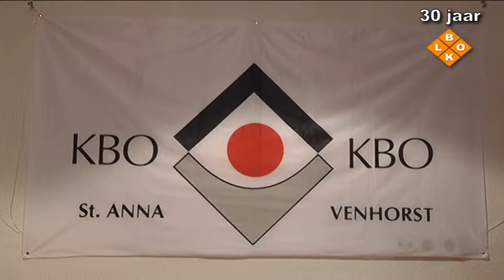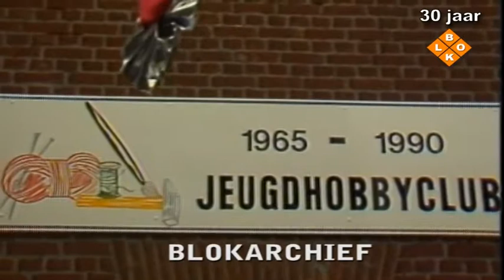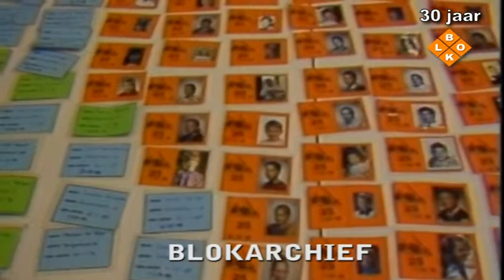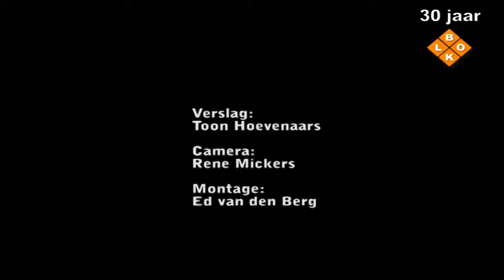BLOKTV: 20150524_2 KBO Venhorst en JeugdHobbyclub